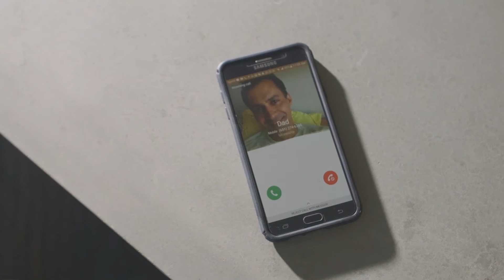NXROBO BIG-i: The First Personalized Family Robot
BIG-i is a natural-interaction robot with mobility, 3D vision , voice programming, and active perception. It can manage smart appliances to suit your needs.

BIG-i can act as the bridge between family members. It will improve itself, becoming more and more thoughtful and intelligent through your instructions. Even when you are away, BIG-i will still take care of your loved ones. BIG-i takes charge of the small daily grind so you are free to enjoy every precious moment. It means everyone feels the love and the strong bond of the family.